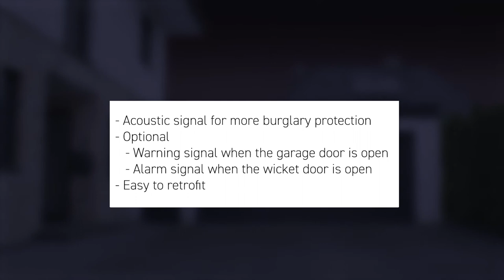Buzzer Alarm - CarTeck Automatic Garage Doors | Teckentrup Door Solutions UK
The buzzer offers 3 options in one product. The alarm buzzer detects an attempted break-in and emits a loud signal tone. The warning buzzer, on the other hand, sounds an acoustic signal during the closing process or optionally when the wicket door is open.

- Output of an acoustic signal
- Pre-warning before the closing process can be set (pulsating beeping during the warning time)